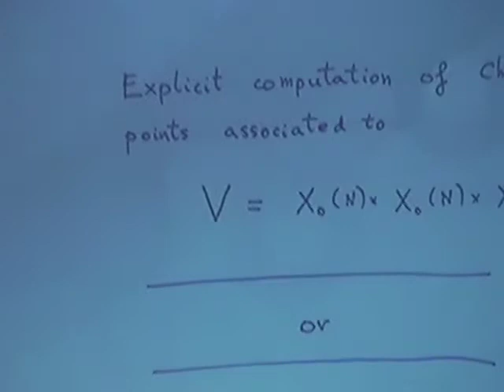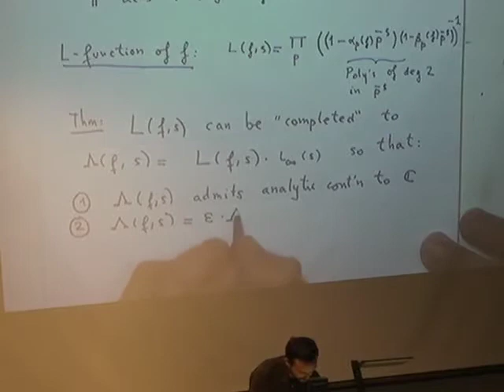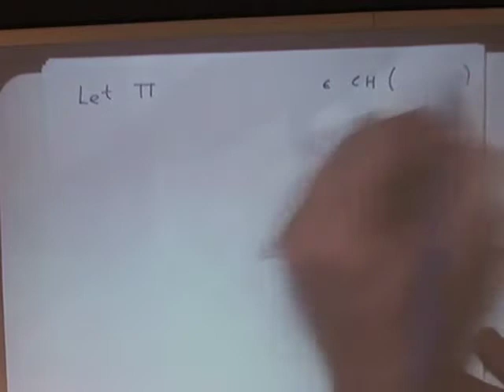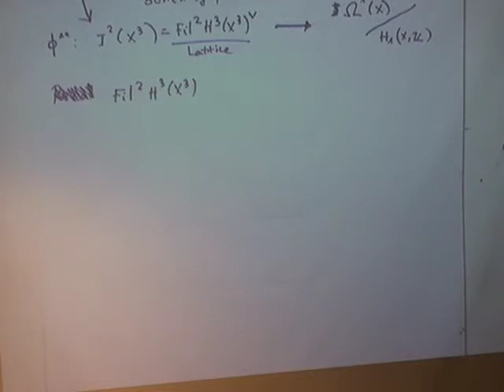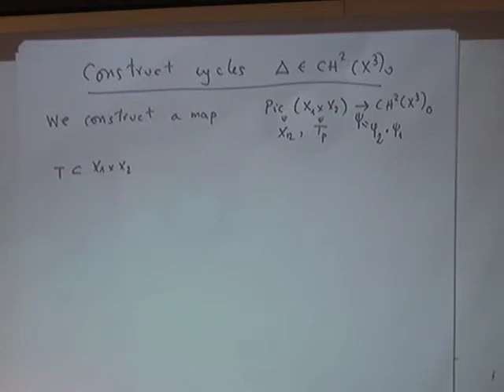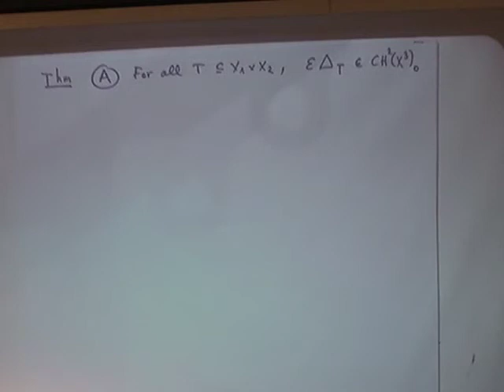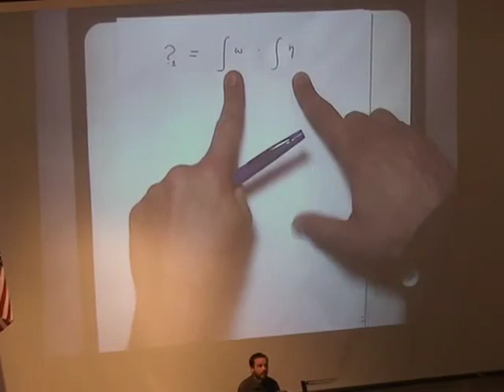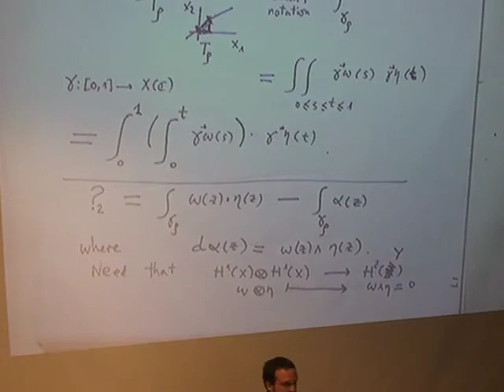Stark-Heegner points (Henri Darmon, Victor Rotger) 3-4